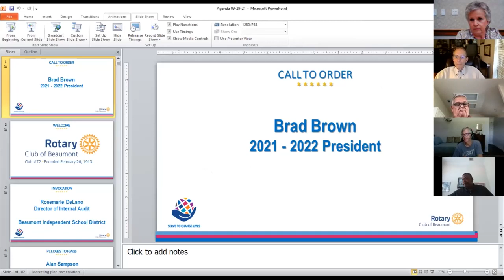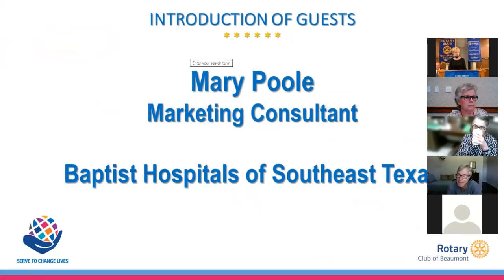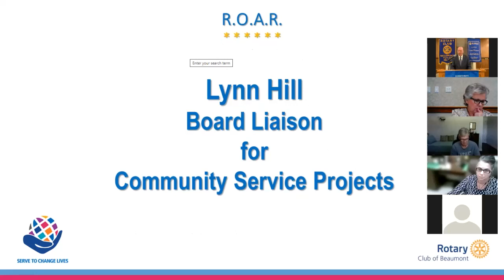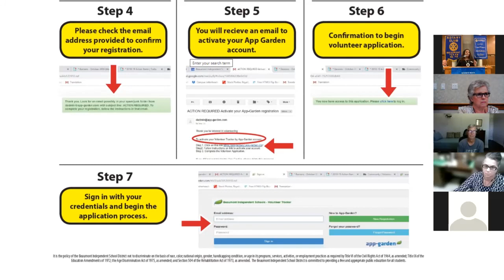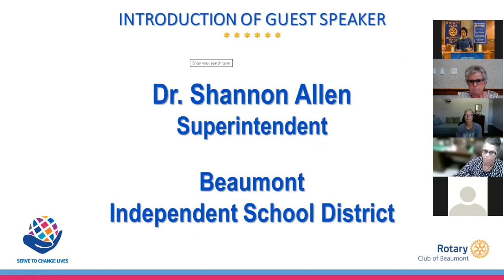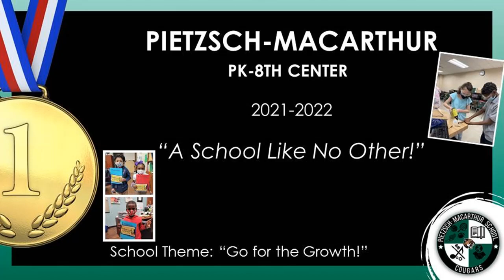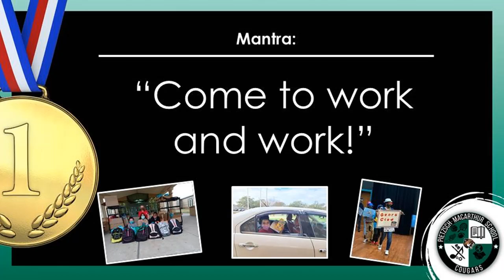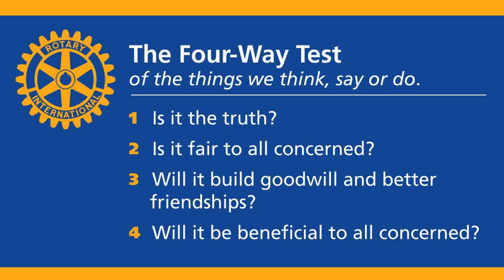Weekly Meeting of the Rotary Club of Beaumont on 9 29 21